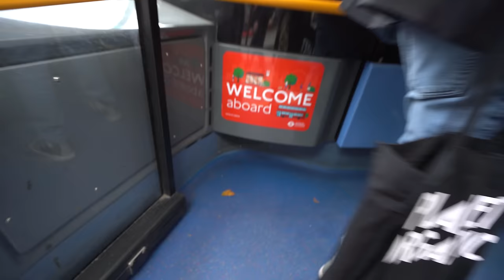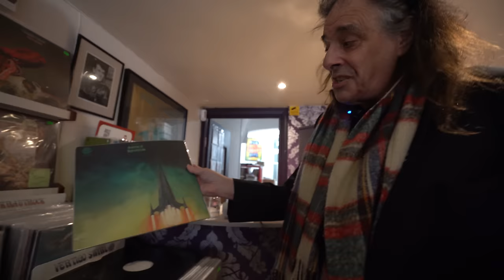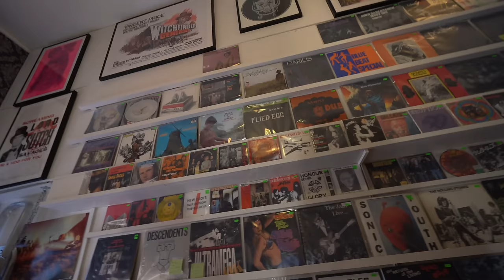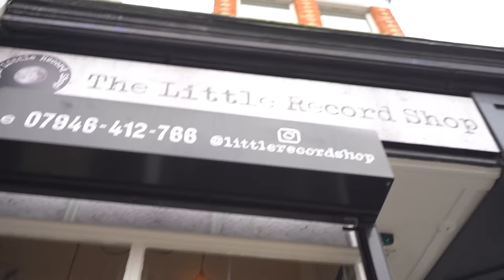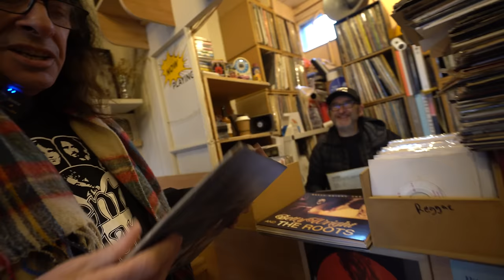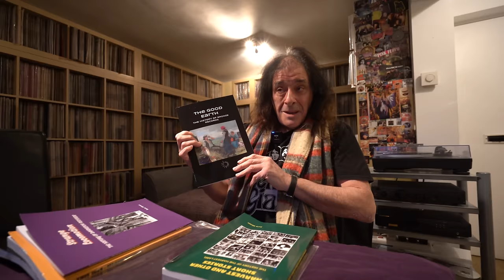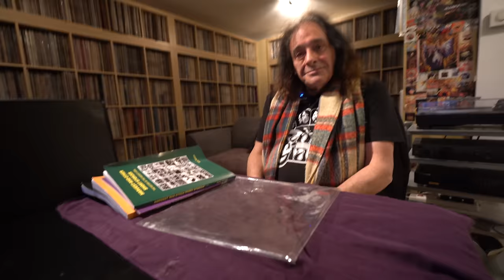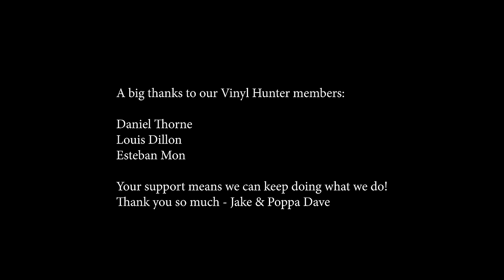This Man Has 30,000 Albums in the Biggest Vinyl Record & CD Collection I've Ever Seen!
His name is Barry Winton. He has been collecting records all his life going back to when he was a kid. He's rubbed shoulders with the likes of Jimi Hendrix, Jimmy Page, Amy Winehouse, Lemmy,  Atomic Rooster, The Groundhogs and many other big names in rock.

Today we follow Barry in a day of the life of the biggest record collector I know. Join us!

Join the BEST vinyl record collecting community on WhatsApp! 📲

Do YOU want to be in a Vinyl Hunters video? 🫵